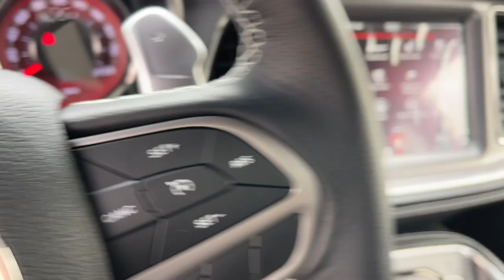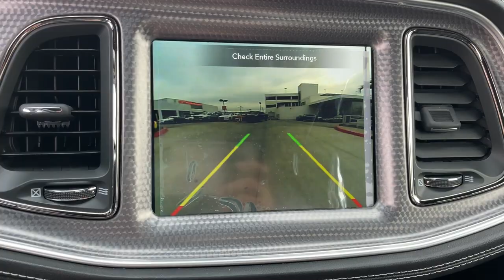2022 Dodge Challenger Monrovia, Pasadena, Los Angeles, Montebello, Azusa, CA B229440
White Knuckle Clearcoat New 2022 Dodge Challenger SRT Hellcat available in monrovia, California at Monrovia CDJR. Servicing the Pasadena, Los Angeles, Montebello, Azusa, CA area.

Monrovia CDJR
1305 S Mountain Ave

Recent Arrival!